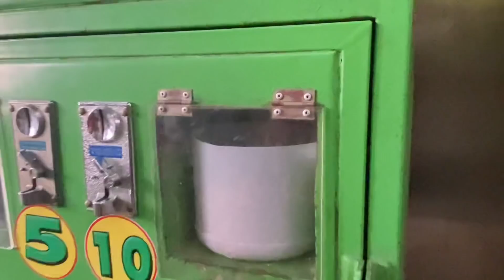เด็กออกจากบ้านครั้งแรก หลังล็อกดาว | เที่ยวศาลายา